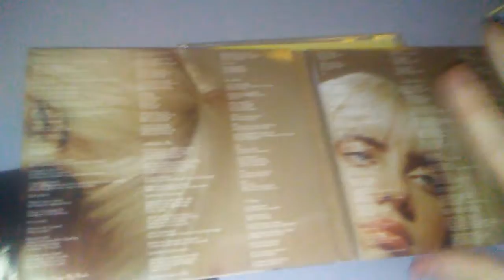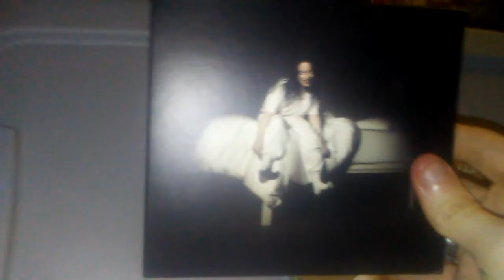My Billie Eilish CD Collection (August 2021)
Since I showed off Happier Than Ever in my update video yesterday, I figured I'd go ahead and show off all of my Billie Eilish CD's. Hope you all enjoy! 😊